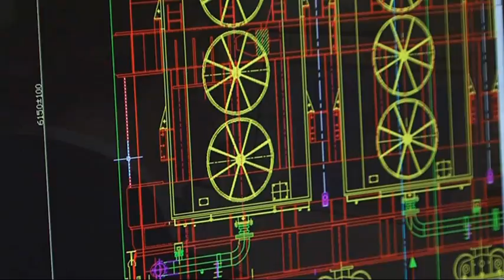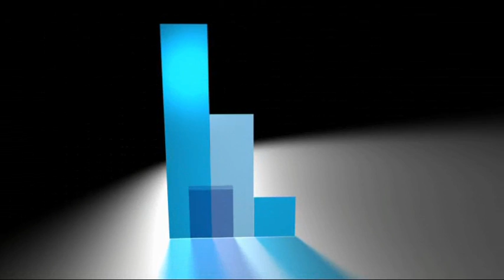GETRA - corporate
Corporate video di Getra, gruppo industriale italiano che opera nella produzione di trasformatori elettrici di grande potenza, media potenza e distribuzione e di componenti e sistemi per l'interconnessione delle reti elettriche. Un settore in cui Getra ha una posizione primaria in Italia ed in Europa e nei più importanti mercati extraeuropei.